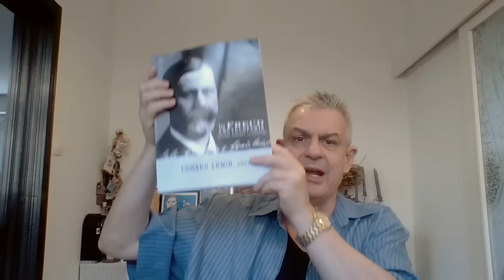Borderline’s Partner: Some Enter Healthy, Exit Mentally Ill (Starts 12:10)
(Starts 12:10) Borderline requires object constancy, pushes all her partners to develop introject constancy: she is too painful as an external object. Interacting with a BPD external object requires high-effort coping.

To ensure object constancy, the borderline needs to freeze the partner, avoid any change and dynamic, thus provoking in the partner engulfment anxiety and avoidant behaviors.

The partner then reacts with narcissistic defenses and evolved introject anxiety.

To ensure introject constancy, the partner needs to avoid the external object, provoking in the borderline abandonment anxiety and her approach.

The partner responds by trying to secure the borderline’s object constancy (approach).

This leads to approach-avoidance repetition compulsion.

Comment about Freud

Freud distinguished anaclitic from narcissistic object. He was wrong because he assumed the existence of a self and that the narcissist possesses a cathected self. Both assumptions are wrong.

He also equated the roles and importance of the mother and the father in the formation of anaclitic objects in later life. Wrong again. Only the mother counts.

The narcissistic has only internal objects, some of which are self-states. He cathects all of them. Some of these internal objects are anaclitic (maternal) objects.

Self-states are introjects. In personality disorders with introject constancy, attachment to the introjects creates rigidity.